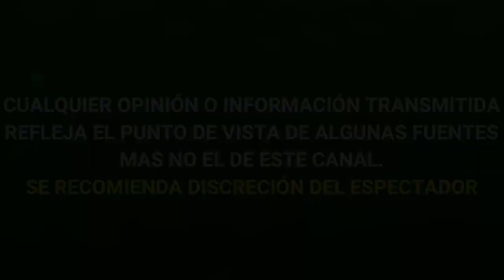¡ ALERTA ! HACE UNOS MINUTOS Mhoni Vidente hace INESPERADA PREDICCION para la CDMX pide que OREN